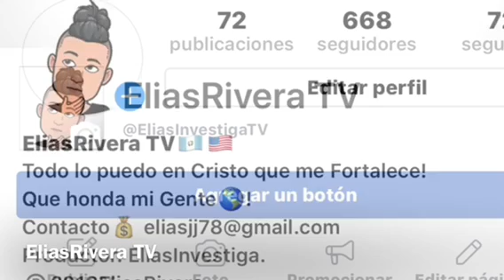El final del vitaminas En el señor de lo cielo 6.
®️2018EliasRiveraTV.